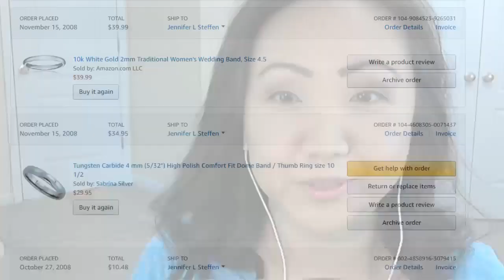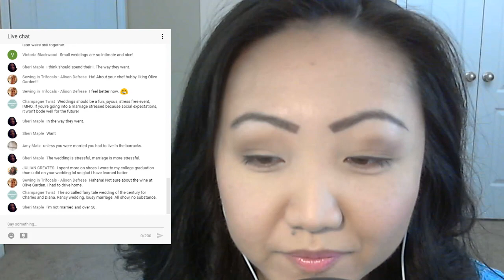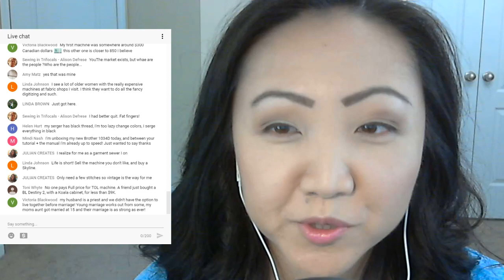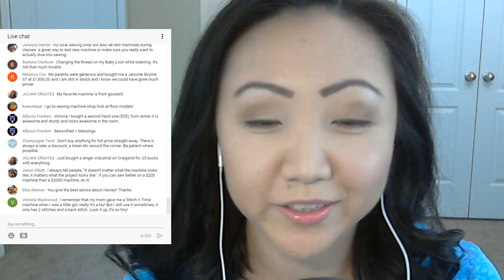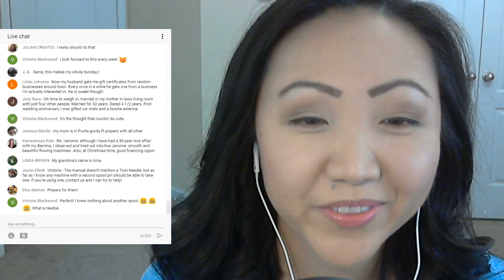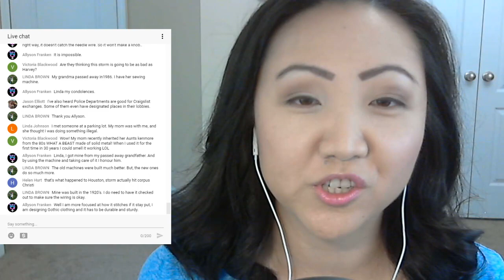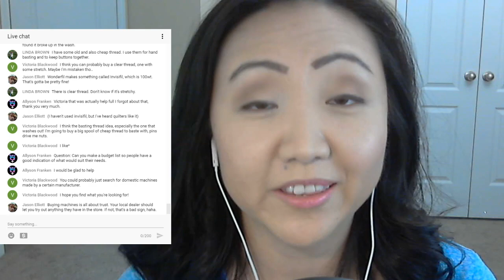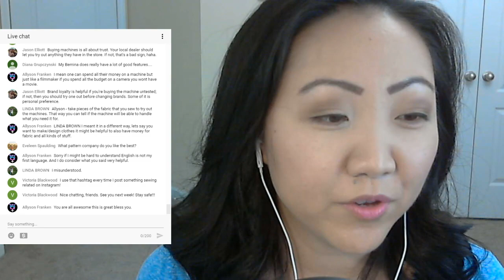My Sewing Machine Cost More Than My Wedding 💍 | LIVE SHOW | SEWING REPORT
My 2008 courthouse wedding cost? $303. Janome 7700 sewing machine cost? $2,500. Is that insane? In fact, the only sewing machine that was CHEAPER than our wedding is my Brother 1034D serger at $200.
How much should you spend on purchasing a sewing machine?
Let's talk about buying the appropriate domestic, serger, coverstitch, or embroidery machine for your budget.
Another factor is whether or not to finance a sewing machine - is that a wise decision?

ABOUT MY CHEAP WEDDING:
Instead of spending close to $30,000 on a wedding, we spent $303.50: $111 for the license and six official notarized copies, $30 to have a Deputy Clerk perform the two-minute ceremony, and $12.50 for a commemorative paper framed portrait with the county logo on it. Awesome.
Afterwards, we ate lunch at the beach and spent the night at a resort. (That was another $150 for both of those bringing the total to just over $300)

Random, but I discovered the wedding rings we purchased from Amazon are STILL AVAILABLE!?

You'll be notified about my latest videos - plus it's free!

Eversewn 6-pc Accessory Quilting Foot Kit Low Shank

Thank you to EverSewn for providing Sewing Report the Sparrow 25 used in our videos!

Janome MemoryCraft 7700 Sewing Machine